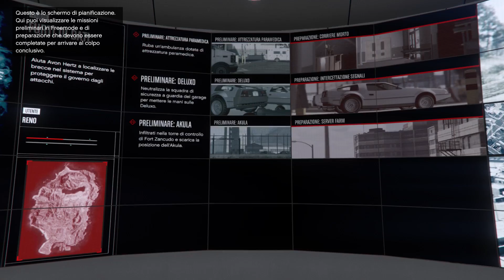1 Milione facile facile con il Caso Bogdan - GTA ONLINE GLITCH ITA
Glitch già molto conosciuto ma non abbastanza viste le innumerevoli richieste di spiegazione durante live e sotto i video. Ecco qui spiegato il caso Bogdan.

❤️ ► Compra su Amazon tramite questo link per sostenere il canale

Quando leggi qui scrivi bau miao coccodè. Grazie per aver letto questa descrizione piena di sentimento!
Su PS4 mi chiamo Renostoize, faccio live tutti i giorni, 26 anni, programmatore, Lodi. Benvenuto!

La mia postazione:

PS4 Pro

Registrazione: Elgato HD60 S

Microfono: Yeti

Pezzi del PC:
Scheda grafica: GTX 1080

Schermi: 2 Monitor HP 24W

Dissipatore: Noctua NH D-14

Alimentatore: EVGA 750 GQ

Scheda Madre: Gigabyte H370 AORUS GAMING 3 WiFi

1 Milione facile facile con il Caso Bogdan - GTA ONLINE GLITCH ITA